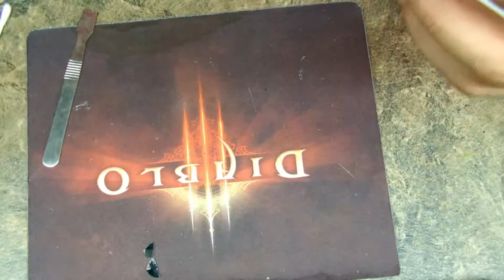👍 ALCATEL onetouch 7041X COMO CAMBIAR PANTALLA TACTIL, Remplace touch screen, fácil y rápido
7º - VISITA MIS BLOG: te gustaran...